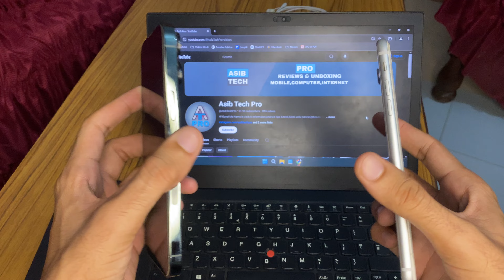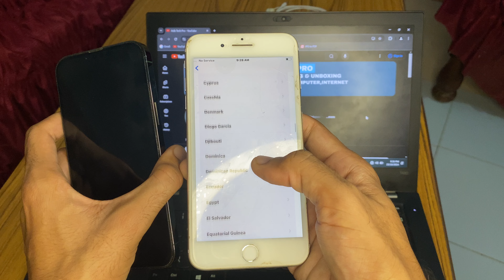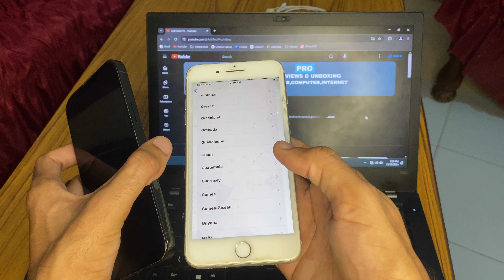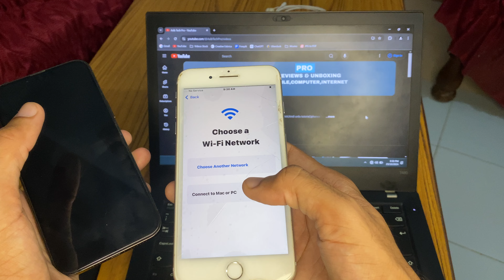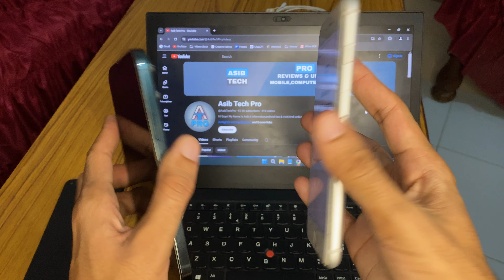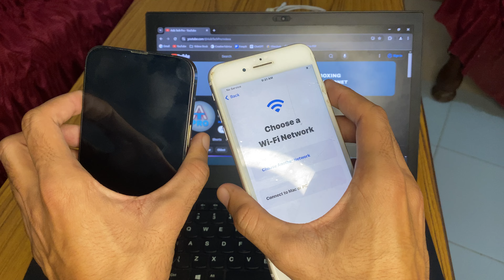iPhone Activation Lock Bypass Solution 2024 / iCloud Bypass on Any iPhone Solution 2024 Hindi/Urdu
Hi Everyone !

Part 1. Remove iCloud Activation Lock via WooTechy iSalvor[Fast!]

Part 2. Remove iCloud Activation Lock Using Other Methods (Free)

2.1 DNS Bypass - The Most Popular

2.2 Recover Your iCloud Account - Own Device

2.3 Ask for the Original Owner's Help - Used Device

Part 3. Avoid Getting Locked Out by iCloud Activation Lock Again

🤞🏻KEEP SUPPORTING